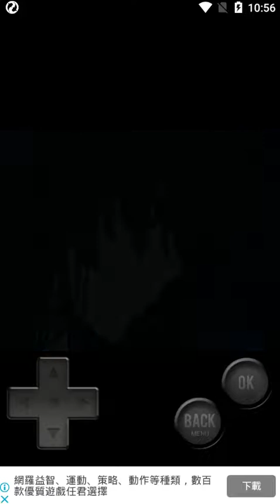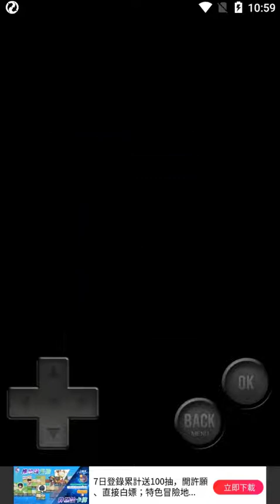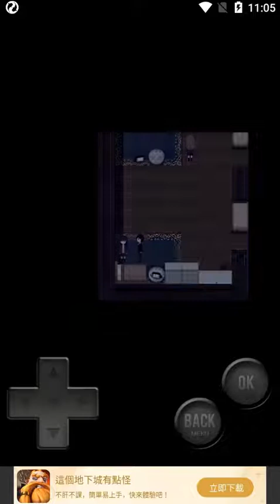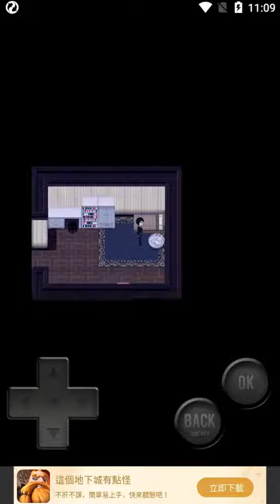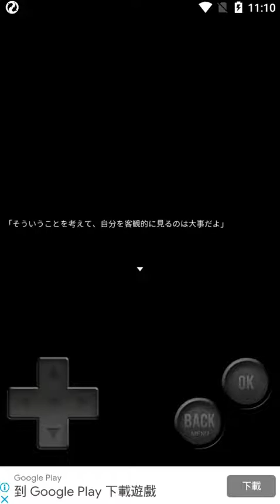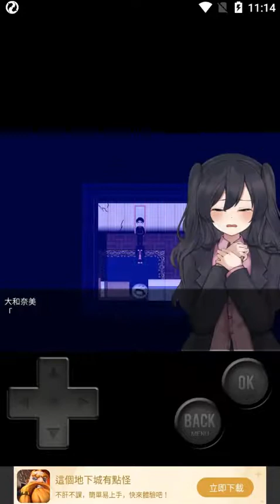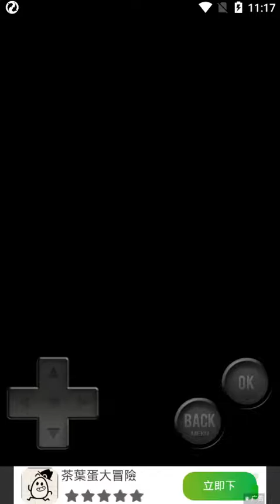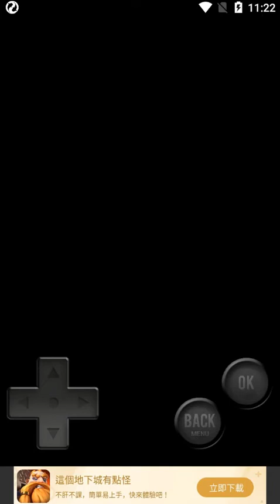虛實與鬼 - 單機AVG遊戲試玩 (Android)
虛實與鬼是一款由 Realize Factory 推出的懸疑冒險遊戲。
在本作，玩家將能夠體驗一個帶有恐怖元素，並探討生者和死者的懸疑故事。
值得留意的是遊戲只有一個結局，並沒有Game Over的選擇。

開發者：Realize Factory
遊戲類型：單機AVG遊戲
支援語系：日文
廣告密度：中
APK 大小：41.32 MB
數據包：N/A
系統要求：Android 4.4+
需要VPN：否
支持Root設備：是